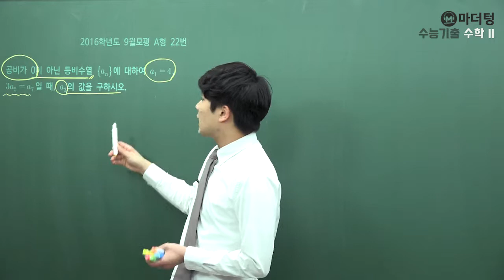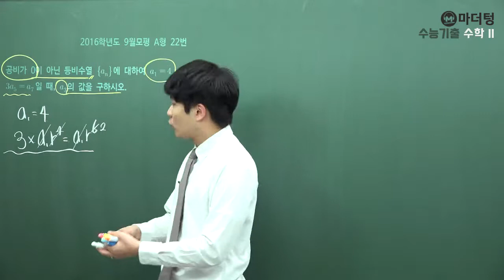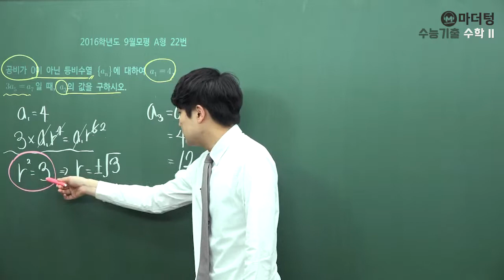[마더텅] [수학 1] 2016학년도 9월모평 A형 22번 (풀이 : 우수종 선생님)